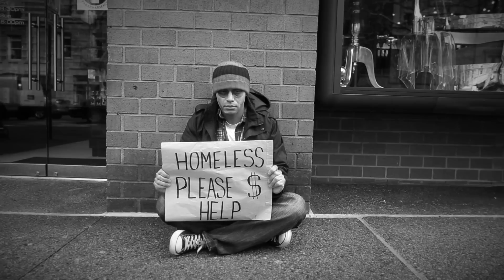Narubi Selah - Hookless 2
Music video by Narubi Selah performing Zombie. 2013 Sol Messiah Music